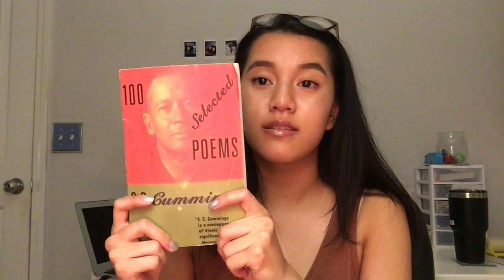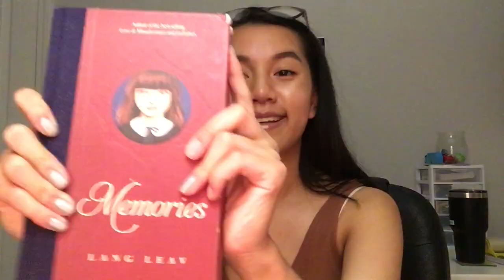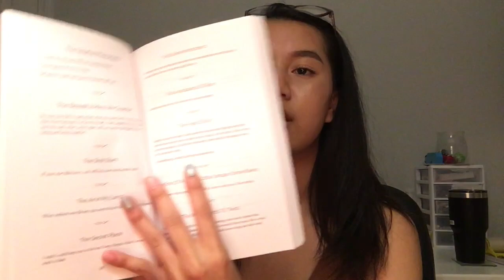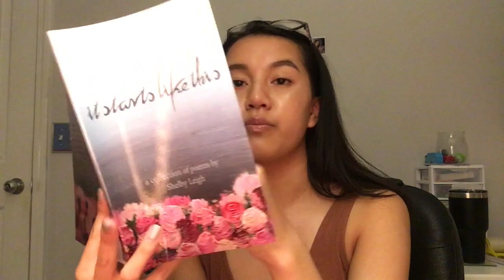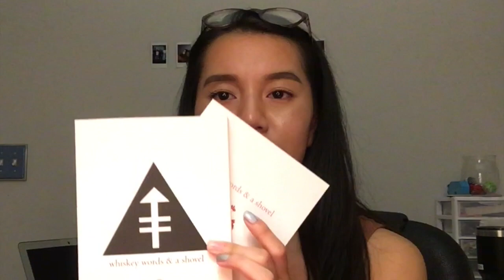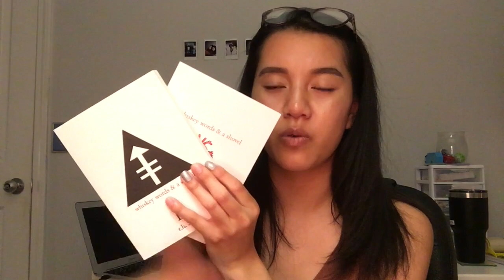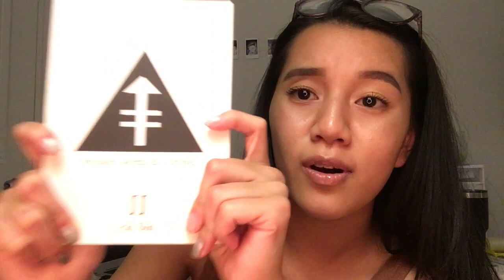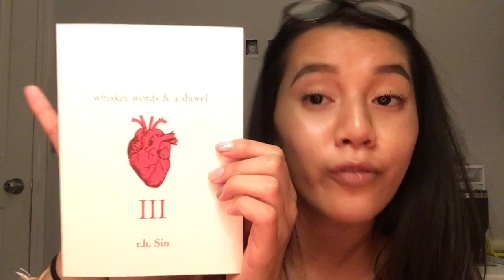POETRY BOOK COLLECTION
Just a little look into what poetry I love! I hope you guys enjoyed the video. Love and kisses xx

LINK TO BOOKS:
Leaves of Grass
100 Selected Poems
I Wrote This For You (Just The Words)
Uncaged Wallflower
It Starts Like This
Milk and Honey
I Hope This Reaches Her In Time
Whisky Words and A Shovel V.2
Whisky Words and A Shovel V.3